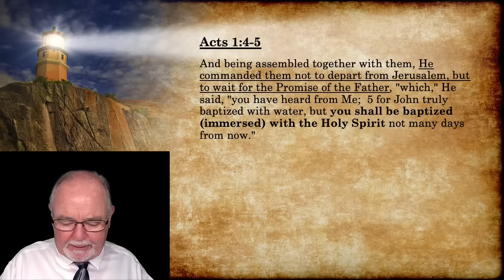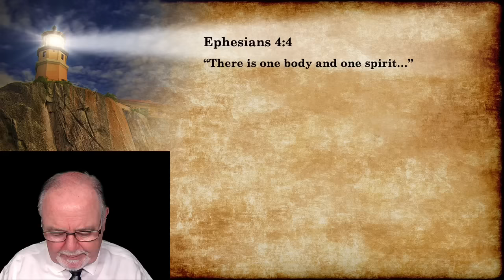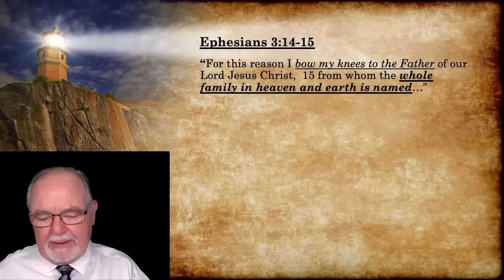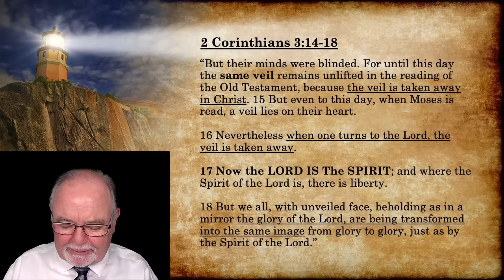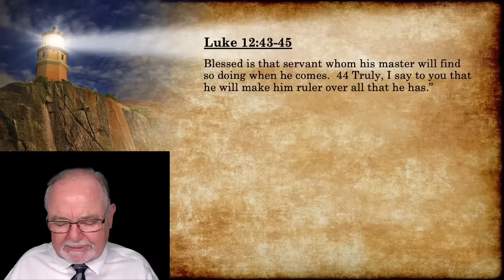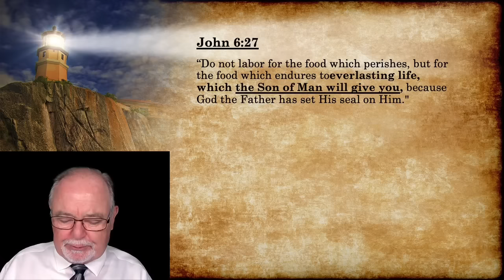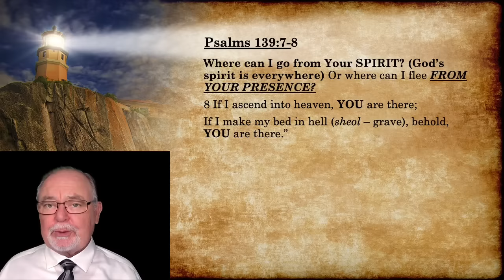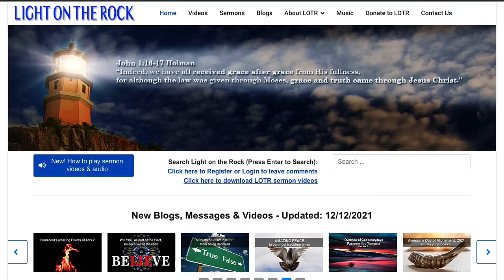Who or What is God's Holy Spirit? Part 1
On Pentecost in Acts 2, God’s children were immersed into His Holy Spirit, with many more later. We think of Pentecost every time we think of receiving the Holy Spirit. What exactly is God’s Holy Spirit? Is it the third person of the Trinity? Or is Holy Spirit just God’s power, or is God’s spirit separate from Him? Or is there much more to it? But why so often is Holy Spirit described as having personality? Is the Holy Spirit an “it” – or much more? WHY does scripture say, “the Lord is the Spirit” – 2 Cor. 3:17.